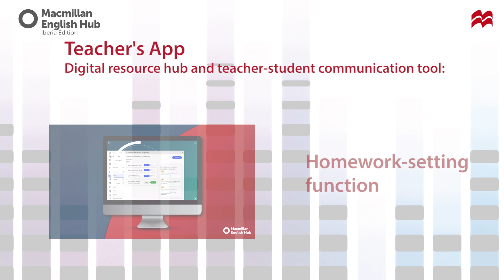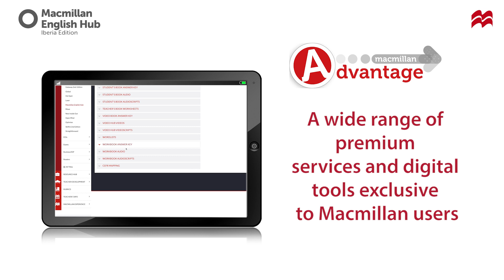Macmillan English Hub Iberia Edition - Key Components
Take a look at the course components for Macmillan English Hub Iberia Edition.